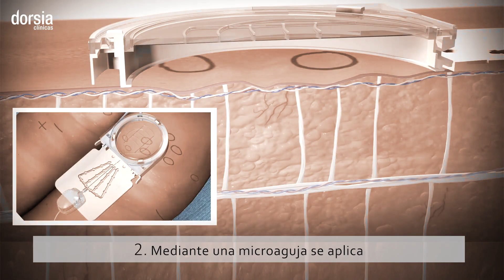Tratamiento anticelulítico Cellfina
Eliminar la celulitis nunca fue tan sencillo. Con Cellfina nuestro tratamiento médico estético que combina la tecnología más avanzada podrás acabar con la celulitis y la piel de naranja.

Con Cellfina pordrás eliminar la celulitis de forma permanente, deshaciéndote de los antiestéticos hoyuelos que provoca la celulitis en la piel de los glúteos y parte de los muslos.

Es un tratamiento médico que se realiza de forma ambulatoria.